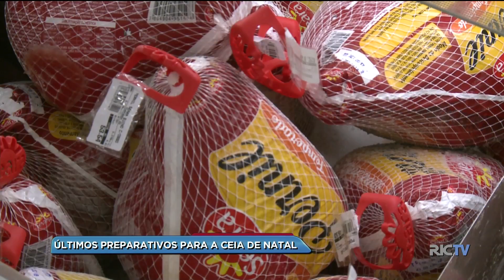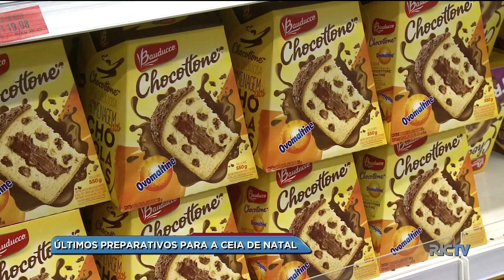Últimos preparativos para a ceia de natal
Os mercados estão lotados comparados com o ano passado, uma boa noticia para a economia. Confira detalhes na reportagem.